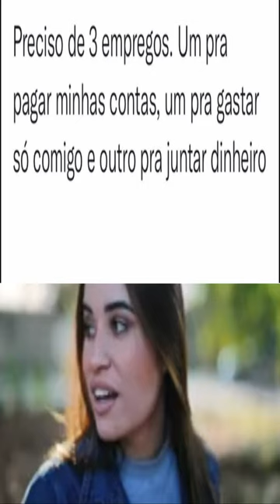Xavian reacts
Venha fazer parta da família Xavian reacts
vamos se divertir se- inscreva 🤩 😍 🤣 😂 🤪